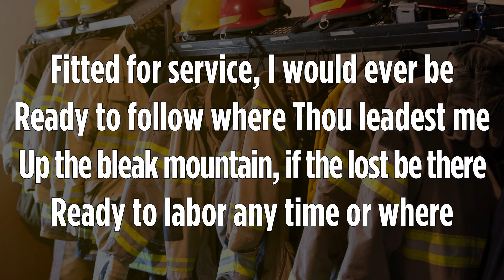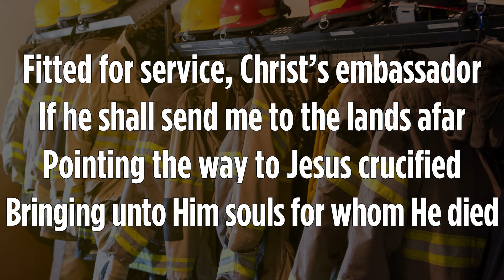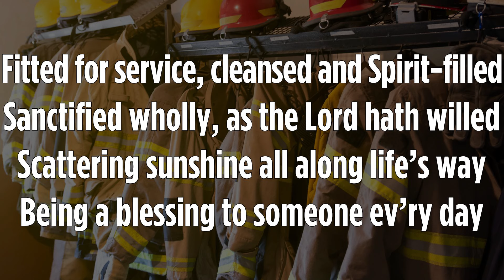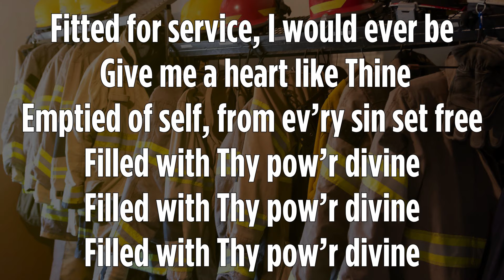Fitted For Service hymn (with lyrics) - Canaan Melodies 22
The great old holiness writer Mrs C.H. (Lelia) Morris - famous for writing "Holiness Unto the Lord" - penned this marvelous song about always being ready to serve or go where God sends. This is an upbeat arrangement which I am hoping will get stuck in your head!

1 Fitted for service, I would ever be
Ready to follow where Thou leadest me
Up the bleak mountain, if the lost be there
Ready to labor any time or where

Refrain:
Fitted for service, I would ever be
Give me a heart like Thine
Emptied of self, from ev’ry sin set free
Filled with Thy pow’r divine

2 Fitted for service, Christ’s embassador
If he shall send me to the lands afar
Pointing the way to Jesus crucified
Bringing unto Him souls for whom He died

3 Fitted for service, cleansed and Spirit-filled
Sanctified wholly, as the Lord hath willed
Scattering sunshine all along life’s way
Being a blessing to someone ev’ry day